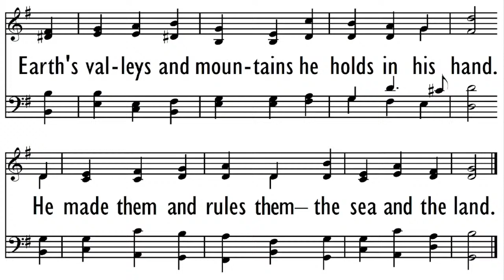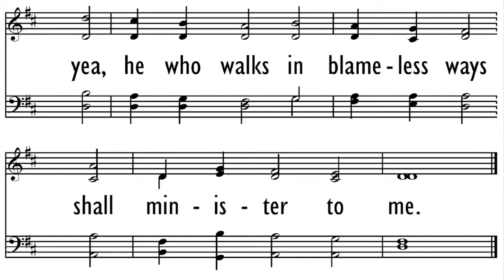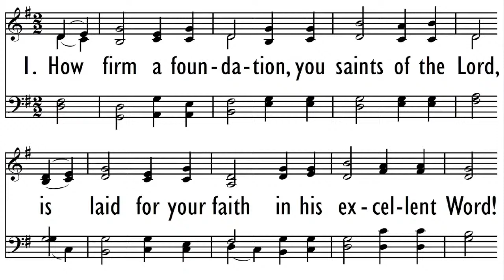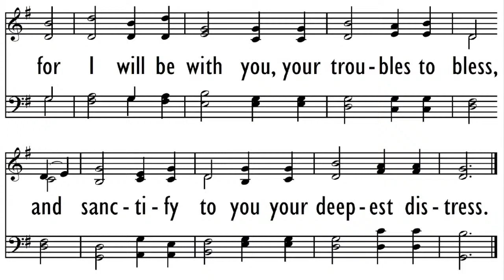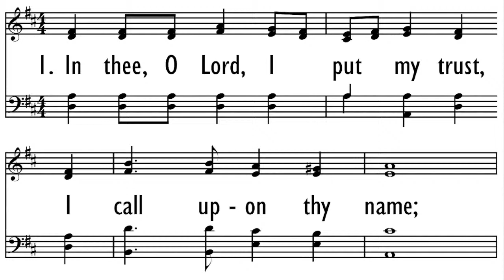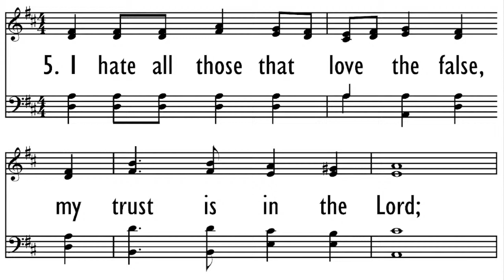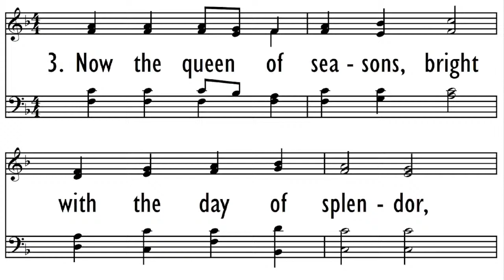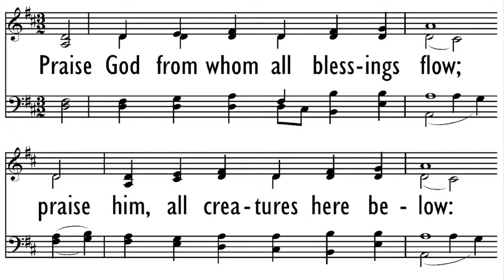Adoration URC - "Into Your Hand I Commit My Spirit"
Afternoon Service Led by: Rev. Ernie Langendoen
Scripture Reading: Psalm 31
Sermon: "Into Your Hand I Commit My Spirit"

CCLI #20724879